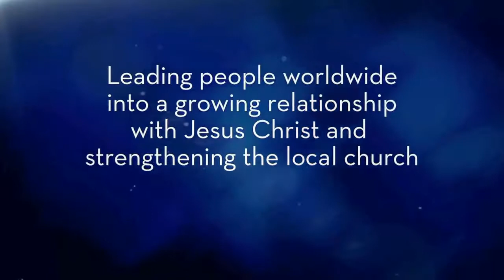Charles ➤ Wisdom in the Midst of Trials